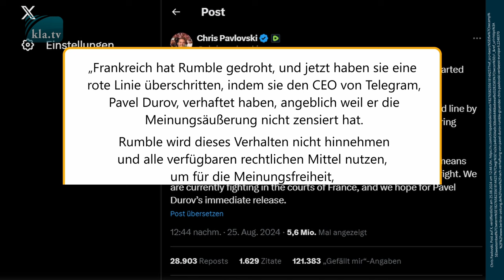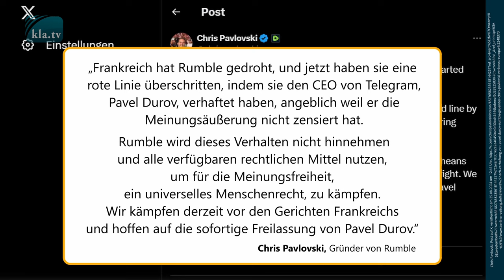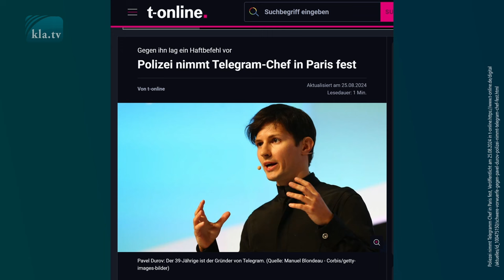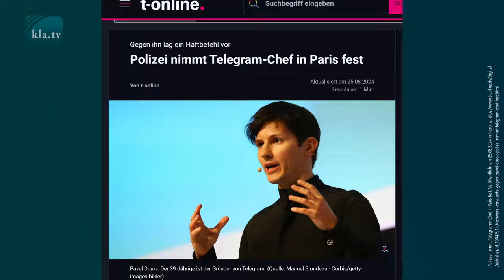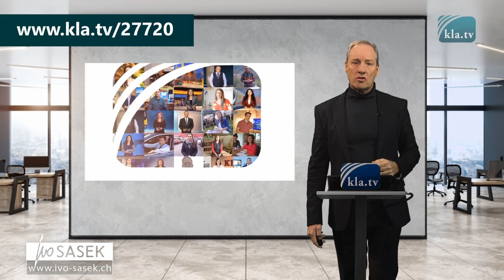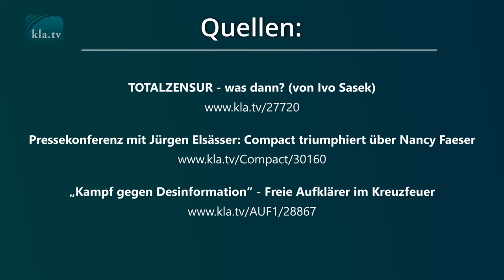Attacken auf freie Aufklärer überschlagen sich … droht die Totalzensur?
Erst im Februar 2024 sagte Ursula von der Leyen beim WEF-Gipfel der Meinungsfreiheit den Kampf an. Seither ist viel geschehen. Neben dem versuchten Verbot des Compact-Magazins und Attacken auf andere freie Aufklärer muss sich nun auch der Telegram-Chef vor Gericht verantworten. Was bedeutet das für die Aufklärungsbewegung und wie können wir uns auf eine mögliche Total-Zensur vorbereiten?

▬▬▬▬ SICHERHEITS-HINWEIS ▬▬▬▬

▬▬▬▬ QUELLEN / LINKS ▬▬▬▬
Nach Verhaftung von Pavel Durov: Rumble-Gründer verlässt Europa: